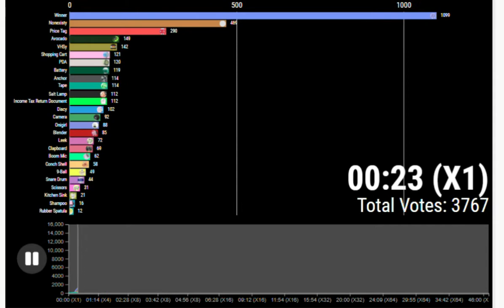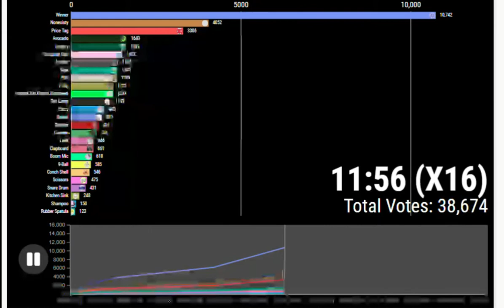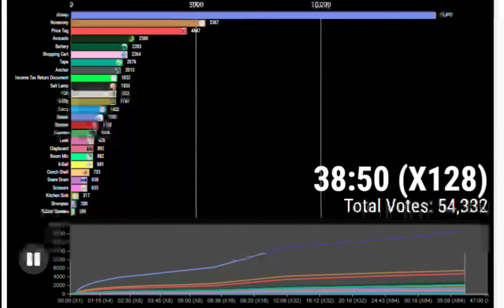BFB 16 Votes Overtime (TPOT 1 Spoilers!)